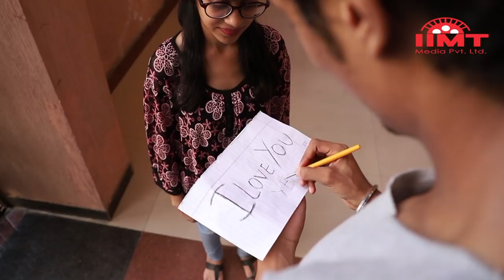DEAF LOVE || Short Film || IIMT GREATER NOIDA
"Deaf Love" A Short Film Produced by BJMC Students of IIMT Greater Noida